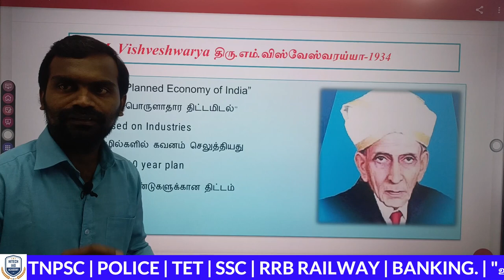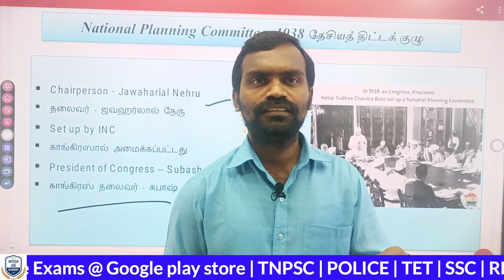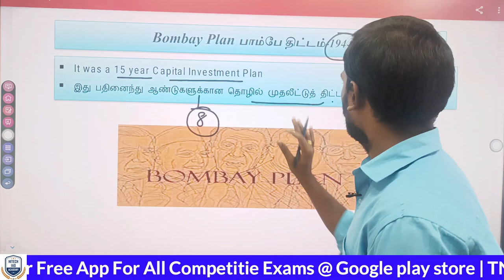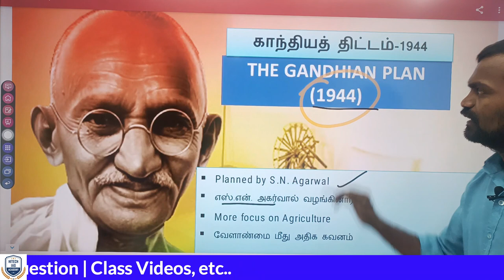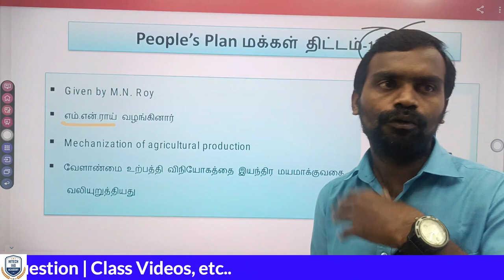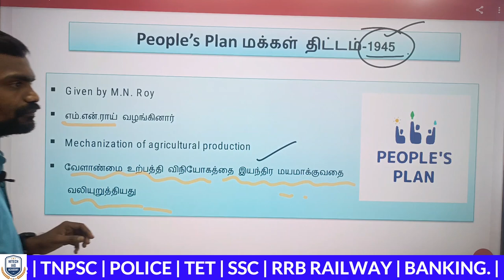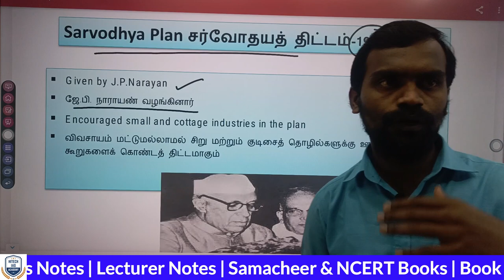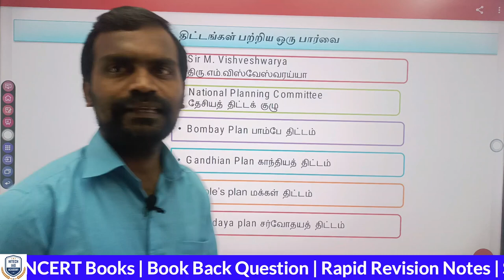திட்டங்கள் ஒரு பார்வை | ECONOMICS